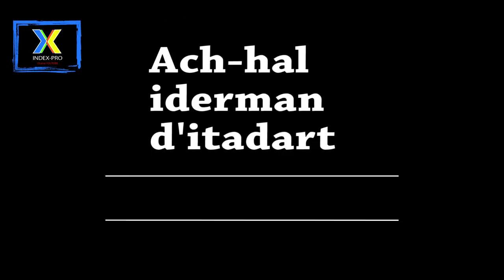ISSINE TADARTIK - VILLAGE AIT AGAD